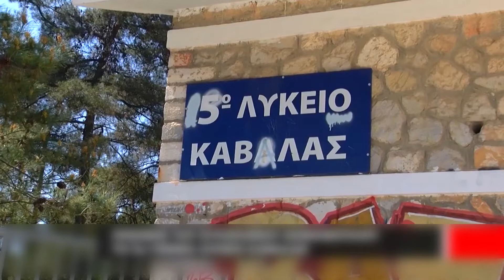Απατεώνες προσποιούνται τους μαθητές του 5ου Λυκείου Καβάλας για να πουλήσουν κάρτες